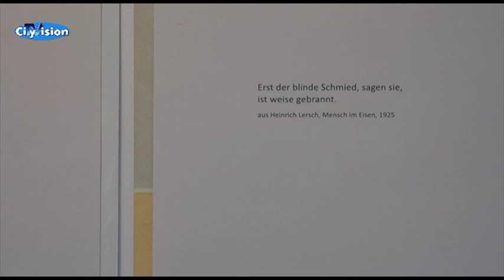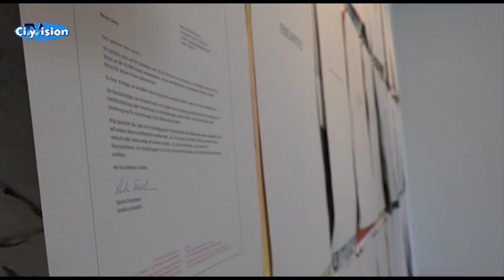Ausstellung AE 71 Beuys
Ein Künstler will der Welt etwas mitteilen. Oder er will zumindest seine Kunst zeigen. Was aber, wenn man etwas tolles geschaffen hat, das aber nicht präsentieren darf?! In Mönchengladbach hätte das fast eine Ausstellung zum Kippen gebracht. Jetzt wird aber doch etwas gezeigt. Konrad Heiwolt berichtet.